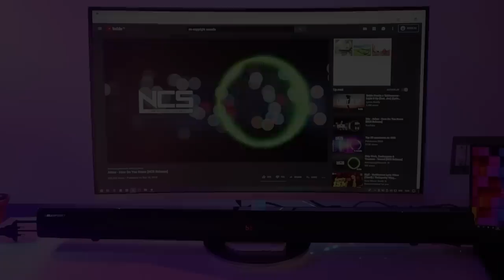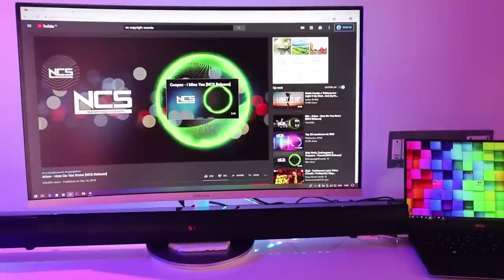ഒരു BIG UNBOXING l BEST BUDGET WIRELESS SOUND BAR FROM AMAZON l UNBOXINGDUDE l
Features & details
Blaupunkt is an iconic German brand that has developed cutting edge audio technology since 1924. Today this legendary Audio Tech German brand is available in India with a superior quality range of Audio Products.
SUPER SUPER Bass: With brilliant music output, Blaupunkt 130W Soundbar with wireless subwoofer produces SUPER Bass and Clear Treble giving tremendous sound to all the corners.
Wireless Subwoofer: soundbar has wireless connectivity with the sub-woofer thus it gives convenience to keep woofer in any corner of your room

EXTERNAL HD=

2.1 TO 5.1 AUDIO